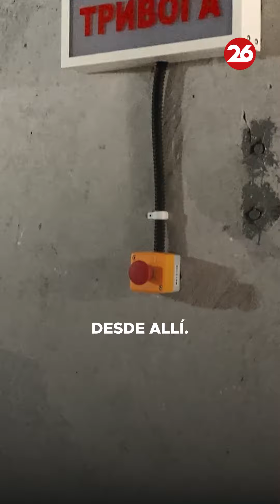🔴 ASÍ SON LOS BUNKERS DE MYKOLAIV 🔴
👉 Nuestro enviado especial @jota_mayer en Ucrania nos muestra como son los bunkers de Mykolaiv, la ciudad ucraniana que convive con la guerra desde hace más de un año.